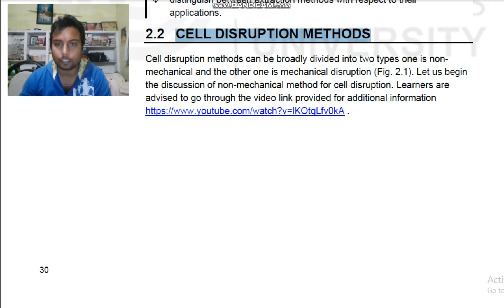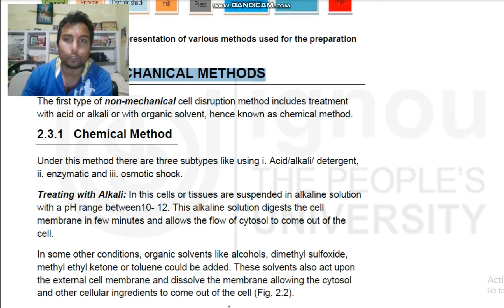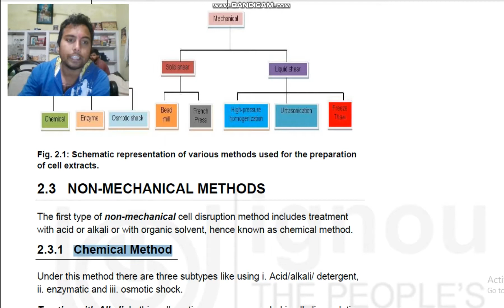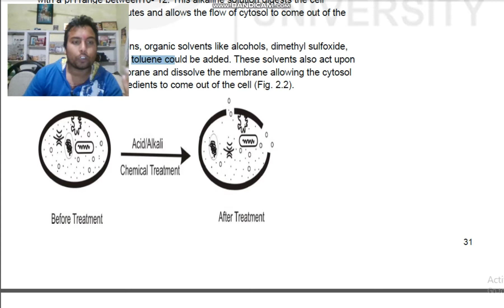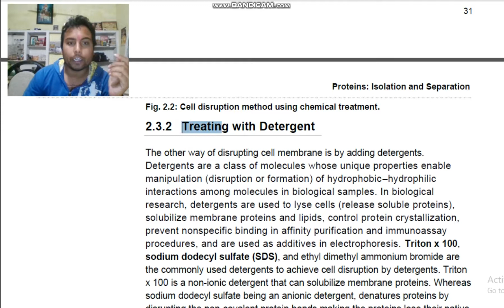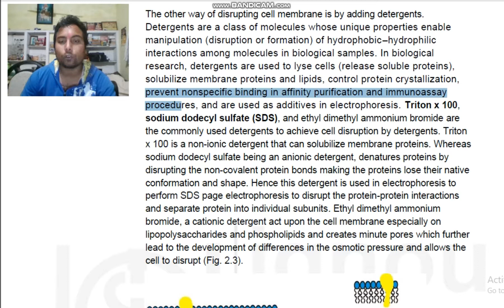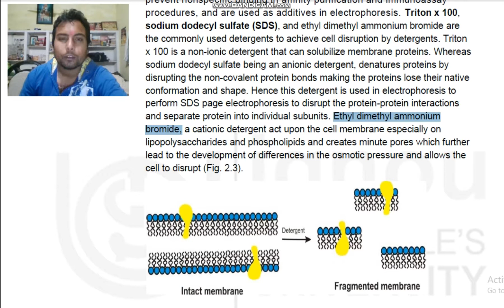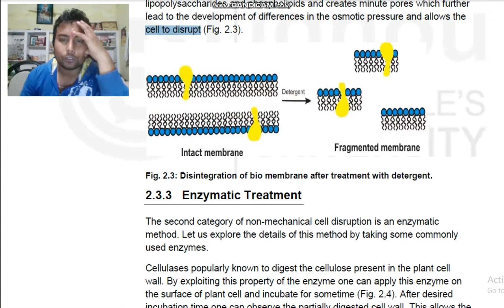Cell Disruption Methods Nonchemical Acid Alkali Method and Detergents method of cell disruption RPMC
Timestamps
0:00
1:00
2:00
3:00
4:00
5:00
6:00
7:00
8:00